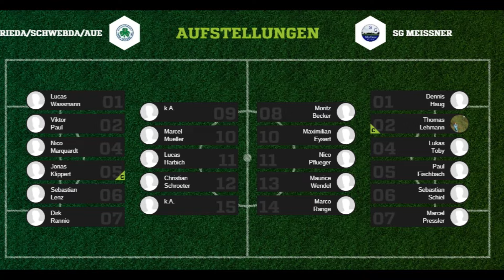Relegation KOL SG Frieda/Schwebda/Aue - SG Meißner alle Tore & Highlights 201516